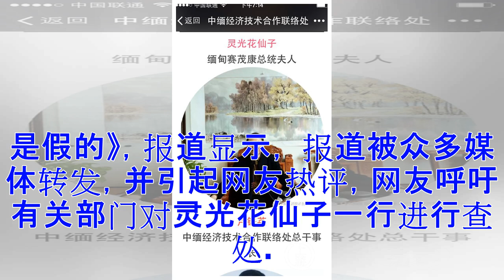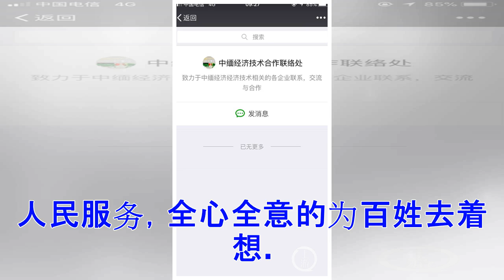冒牌缅甸总统夫人被曝光后怒斥：凭啥管国际上的事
上游新闻2月12日报道，“你们凭什么管国际上的事？”2月12日，所谓“缅甸总统夫人”灵光花仙子在电话中接受记者采访时怒喝。 此前的2月9日，记者经过多日调查，刊发了报道《在中国频繁活动的灵光花仙子是总统夫人？缅甸官方：这个人是假的》，报道显示， 报道被众多媒体转发，并引起网友热评，网友呼吁有关部门对灵光花仙子一行进行查处。 2月12日，记者发现， 12日，记者拨打“中缅经济技术合作联络处”的座机已无人接听。该联络处官方微信公众号显示团队一共有4人：“缅甸赛茂康总统夫人”灵光花仙子，“中缅经济技术合作联络处”总干事长卢铁英、副秘书长卢俊峰、秘书长任民刚。 灵光花仙子本人称其现在缅甸，什么都不知道，并表示没有冒充缅甸总统夫人，“随便你怎么想，这个问题我不用回答。” “我花仙子从来做事都是心里干干净净、坦坦荡荡的，只做有利于国家和人民的事。不利于团结的话不说，不利于团结的事不做，其他的我没有什么话要说的。你们发的那个东西我看不懂，也没时间去看，我有自己要做的事情。”随后灵光花仙子挂断了电话。 记者再次拨通电话追问联络处公众号消息被删的相关问题时，灵光花仙子说，“不要问我，我不知道嘛，我们联络...